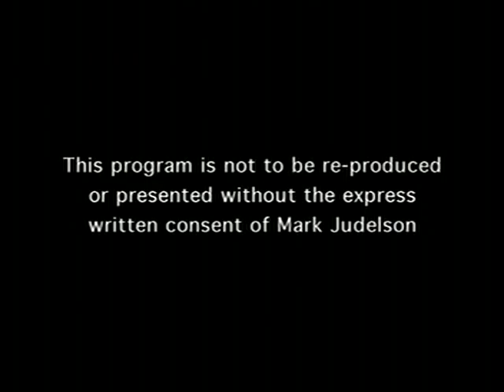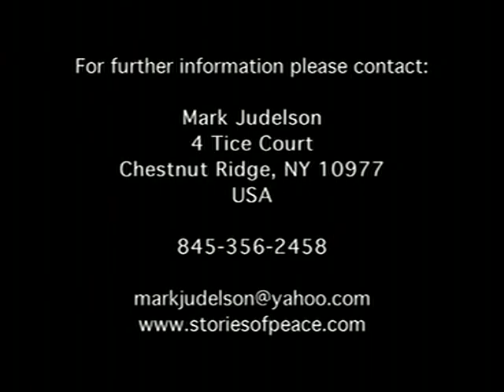The Open Window